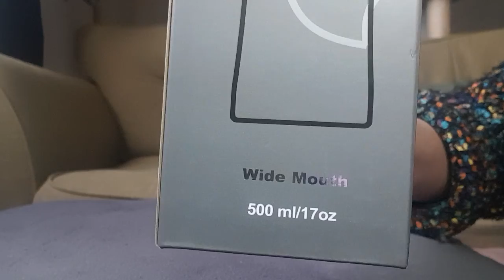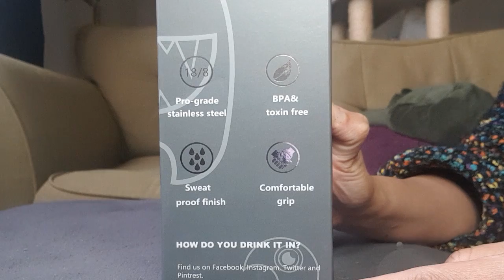1 Minute (ish) Unboxing | Wide Mouth Water Bottle Jade - Super Sparrow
Check uper Sparrow bottles
Music Calm by Neutrin 05